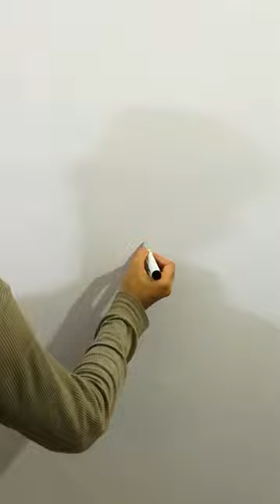0=Spider Shorts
Math Shorts
Shorts
0=Spider
Games
art
drawing
spider
spider drawing
spider drawing easy
how to draw spider
how to draw spider easy
drawing teacher
drawing pictures
drawing drawing
drawing easy
arts drawing
arts and crafts
General Knowledge
Mathematics
Mathematics course
Basic math information
GK
2022
Memes
Math memes
Education
Study math
Mathematics bridge
Mathematics bridge course
Math information
Math facts
Mathematics channel
Mathematics tricks
Matrix theory
Algebra
Trigonometry
Hilbert space
Ergodicity
Measure theory
Analysis
Topology
Integration
Complex number'
Set theory
class10
class9
important math's information
easy tricks
learning mathematics
Times table tricks
addition tricks
subtraction tricks
multiplication tricks
division tricks
fraction tricks
algebra tricks
maths magic
trick hai ya jadu
SSC
UPSI
RAILWAY